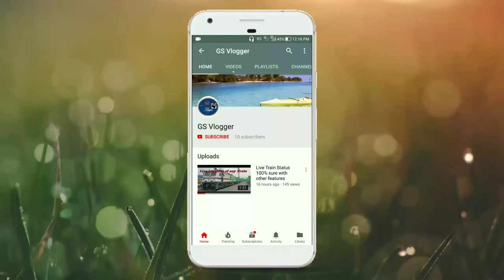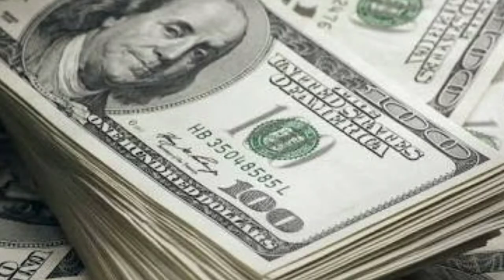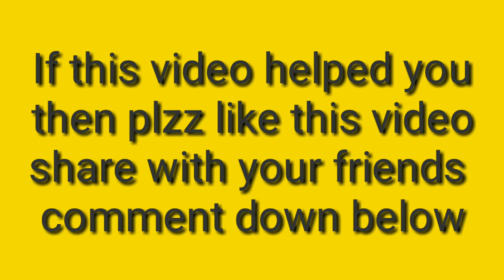Top 10 free Antivirus |GS Vlogger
Friends if this video heiped you then please